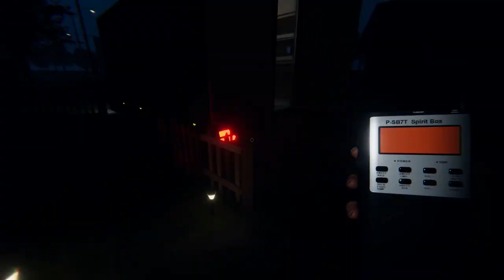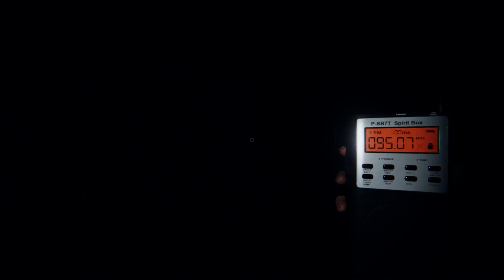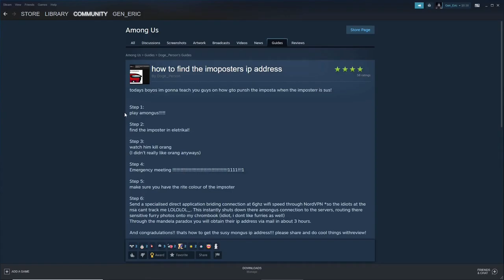Best of Gen_Eric 2022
I put together all of my favorite moments from Gen_Eric this year and talked about my 2023 plans at the end. I hope y'all enjoyed the content this year, hopefully next year I can get more consistent and better.
"Delfino Plaza" from Super Mario Sunshine
"Better Days" from LAKEY INSPIRED
"Star Spangled Banner" (This one should be obvious)
"Death by Glamour" from Undertale
"Wii Shop Channel" from Nintendo Wii
"Pizza Theme" from Spider-Man 2: The Game
"Monroe" from LAKEY INSPIRED
"It's Near" from DJ Quads
"We're Finally Landing" from HOME